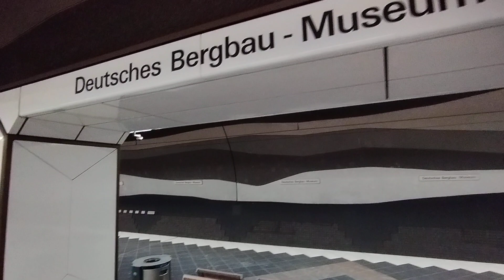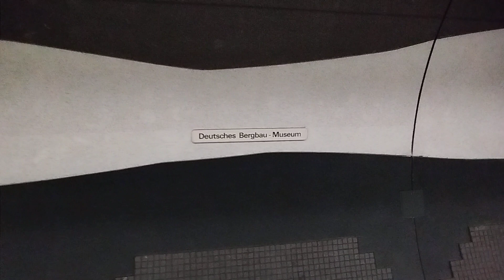U-Bahnhof Deutsches Bergbau-Museum, Bochum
Bochumer U-Bahnstation Deutsches Bergbau-Museum mit Ein- und Ausfahrt einer Stadtbahn des Typs B (= B80D). Hier verkehrt die Linie U35. Aufgenommen am 16. August 2023.